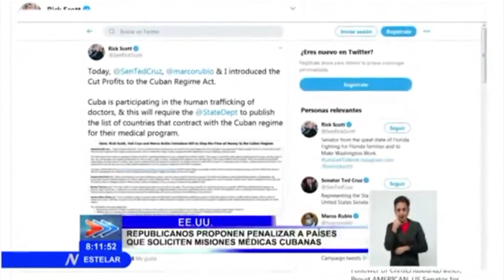Perú y México: periodismo mercenario contra la cooperación cubana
Cubainformación TV – Basado en un texto de Arthur González – Heraldo Cubano.- En EEUU, intelectuales como la escritora Alice Walker o el actor Danny Glover piden el Premio Nobel de la Paz para las brigadas médicas internacionales de Cuba.